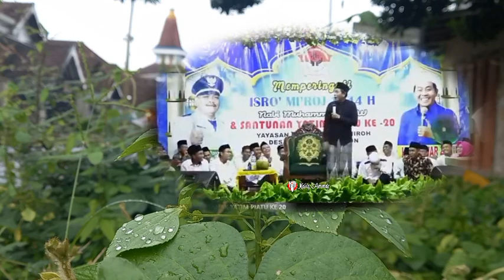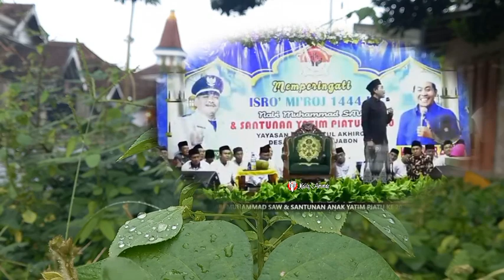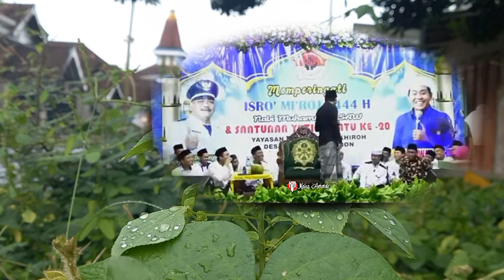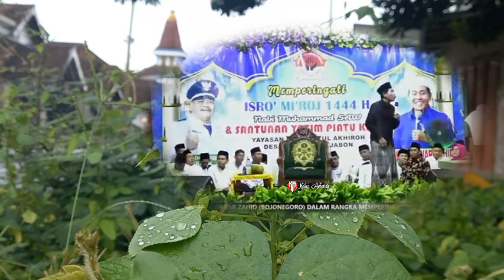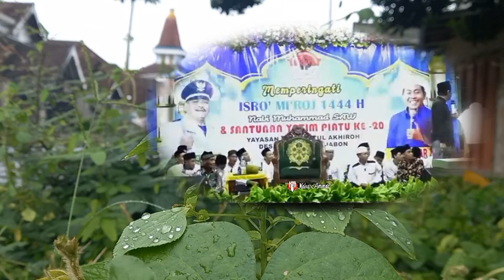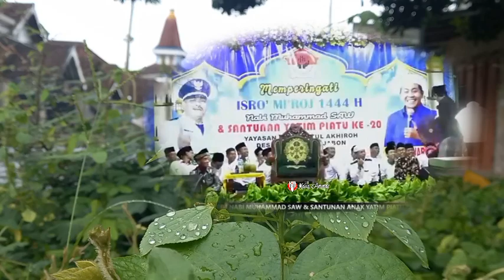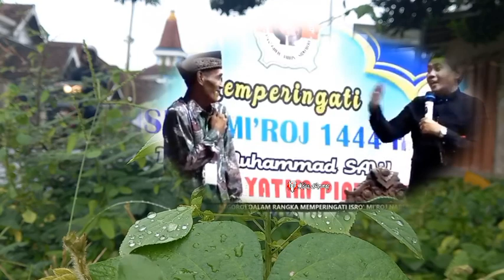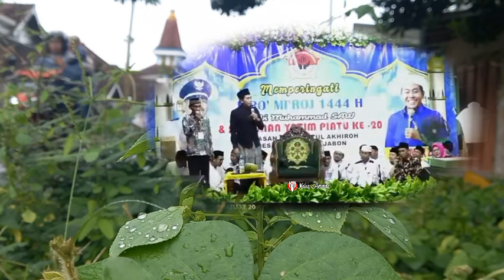KOCAK POLL... CERAMAH KH ANWAR ZAHID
Channel resmi Abah KH. Anwar Zahid: Anza Channel KH. Anwar Zahid

CATATAN PENTING!!!
Untuk informasi jadwal pengajian ataupun sekedar ingin memberikan sumbangsihnya ke Pondok Pesantren, bisa menghubungi asisten beliau Hp/Wa 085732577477 (Ust. Nur Wahyudi), 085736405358 (Ust. Ihsan) atau juga bisa datang langsung ke rumah beliau yang beralamatlan di Dusun Simo RT 03 RW 04 Ds Simorejo Kec. Kanor Kab. Bojonegoro Jawa Tengah.

HATI HATI DENGAN PENIPUAN!!!